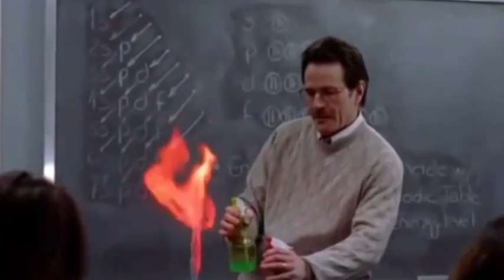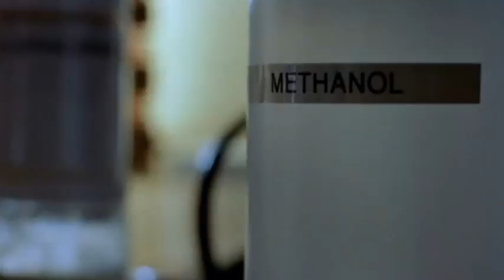Breaking Bad Rap by Karanastic / Produced by Mutiny (Music Video)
Lyrics:
Breaking Bad Rap
By Karanastic [prod. by Mutiny]

Hey students, listen up I'm here to teach you chemistry
Live like me - science is a necessity
Use it in a bunch of ways when I gotta kill my enemies
Threaten my livelihood then you're gonna pay a penalty
See the flame change colors on my bunts and burner
Before i turned 50 i never imagined murder
Had no choice, yeah I had to advance further
working at the car wash get yelled at by the man
on my own birthday but i do it for my fam
but it's all really worth it for that birthday bacon
One day I'm working then collapsing
coughing up a storm and I cant stop hacking
Doc said I got cancer, how did that happen?
That is what got me turning into this man
I'll say the same thing I said to Declan

[breaking bad sample]
Walt: now, say my name
Declan: Heisenberg
Walt: You're goddamn right

Yeah bitch you goddamn right, to family I'm Walter White
to everybody else I'm a legend who is out of sight
I'm a burglar who be stealing methylamine at night
Breaking through the locks with my home-made batch of thermite
Gotta get more money gotta get more dollars for my ice
Risk gotta be worth the price
I'm dealing with a man always sniffing on a bowie knife
Never did he see a cook who made a batch up so precise
Me and my partner make it right

I'll be the top chef, I'll do the thinking
You be my assistant Mr. Pinkman
Make it really pure we wont need any chili P
I'll be your mentor and I'll teach you the recipe
Head up to the desert and we'll grab an RV
I know its Albuquerque but we'll make it icy
Kill Krazy-8 and we'll make a nice team
Put his ass up in acid drip like melted ice cream

This meth empire I am going to monopolize
Had to tell a lot of lies
Went from being pitied to respected and despised
Every situation, had it analyzed
Stayed 2 steps ahead you kept 3 back
You know its fucking trouble got my pork pie cap
Gretchen and Elliot, I'm not a poor sap
2 best hit men, we'll have the last laugh
Better give my son this cash

Open door and get shot? Bitch I'm the one who knocks
Poisoning that kid Brock
Lydia with Stevia
Sorry Mike, had to get rid of ya
Jane and her vomit no it wasn't any prettier
Found myself in trouble then I better call Saul
criminal lawyer on my fucking pay roll
Ted Beneke living real painful
and this stupid fucking fly got me real anal

[breaking bad sample]
Hank: I don't know who you are, I don't even know who I'm talking to
Walt: If that's true, if you don't know who I am, then maybe your best course would be to tread lightly.

Got a lof of respect for Drug Enforcement Agent Schroder
Polar opposite of my Heisenberg persona
Got his office tapped with a mic behind a picture frame
came a long way from staring at a mustard stain
to running people over
to stealing from a freight train
Having Tio Salamanca blow up Gus Fring
Gotta keep hustling do one last thing
Go to the Granite State go into hiding

Went and freed Jesse, yes I went an built a robot
Gonna see a M60 when that trunk pop
Go and chock Todd make that mother fuckers heart stop
Never gonna catch me gonna die before i see the cops
Said my goodbyes and I made all my amends
t the meth lab with my only true friends
Check on the equipment one final time again
Been one hell of a ride from beginning to the end

Breaking Bad
Karanastic
Internet's Best Rapper
Mutiny on the beat
Keep knocking...